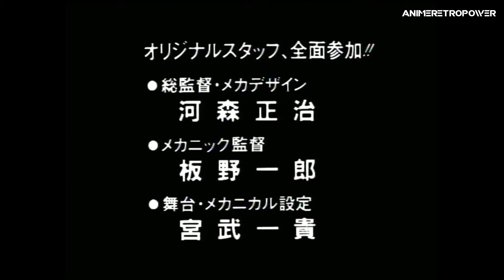Publicidad Blu-Ray 30th - Macross Plus (1994) - AnimeRetroPower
Macross Plus (マクロスプラス Makurosu Purasu) es una serie de 4 OVAs publicado en 1994. Dentro de la franquicia Macross es continuación de Macross Zero (2002), The Super Dimension Fortress Macross (1982) y Macross Flashback 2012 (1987). Es precuela de Macross 7 (1994), y Macross Frontier (2008).